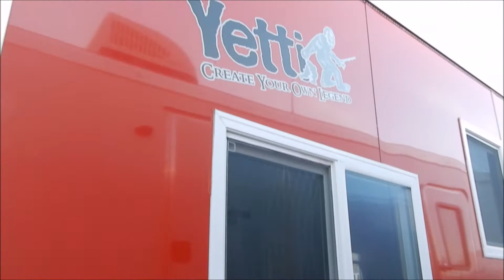2018 Yetti Angler A817-PK Travel Trailer Fish House for sale ~ Mankato, MN